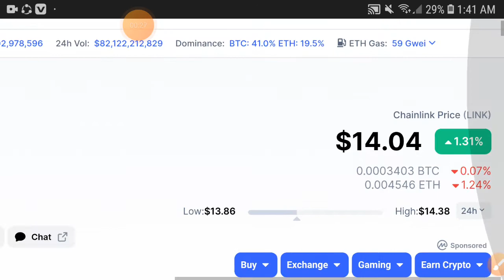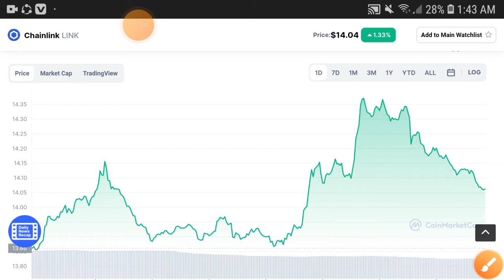Chainlink BIG LOST! || Link Price Prediction! Chainlink Today Update